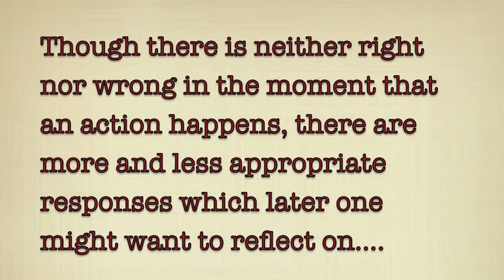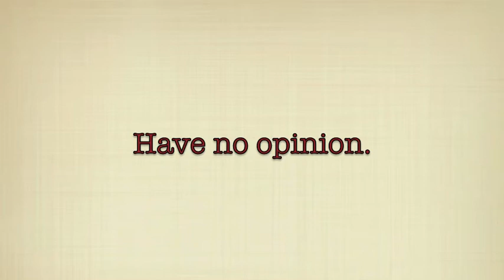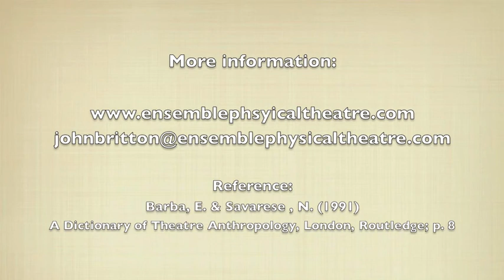ball game 4 principles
The fourth in a series of films looking at The Ball Game in the training of Physical Ensembles